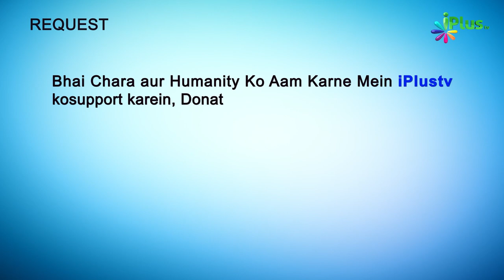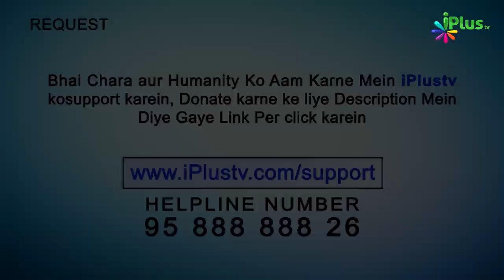Shandar Naat - Nabi e Paak ﷺ Ki Sunnat Se Khoob Pyar Karo.. | Shaikh Mustafa Ajmal Madani | iPlus TV